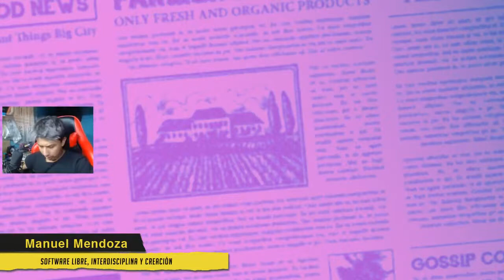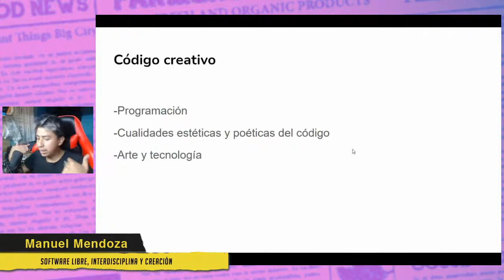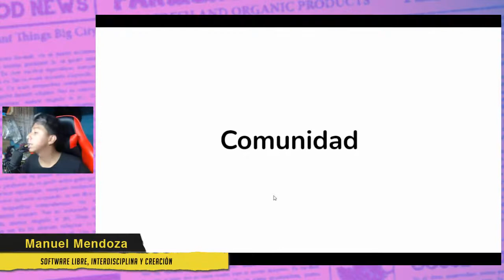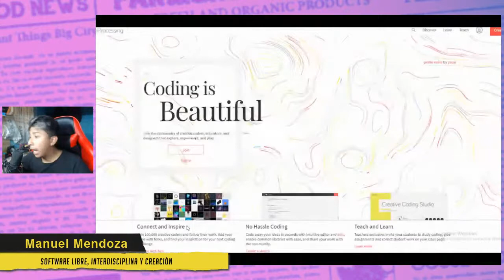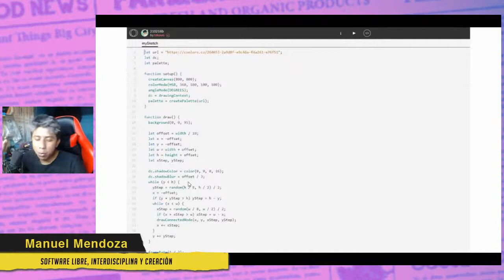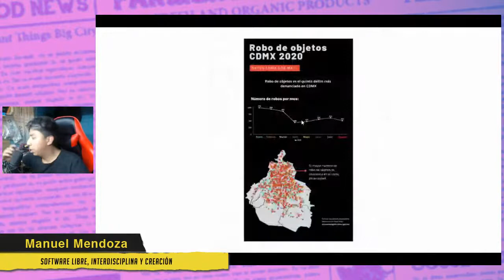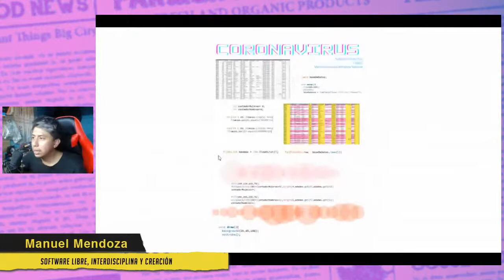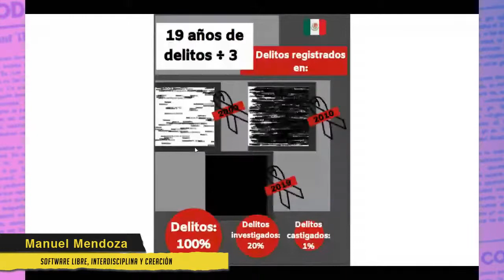Software libre, interdisciplina y creación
Charla impartida por Manuel Mendoza en el marco de la conferencia "Educación libre y soberanía digital".

El software libre, por sus características y comunidad permite crear conversaciones entre diferentes disciplinas y campos de creación. ¿Qué oportunidades creativas permite el software libre cuando se integra en planes de estudio de disciplinas artísticas y de comunicación que no se relacionan directamente con la tecnología? Esta charla muestra la experiencia desde la docencia de impartir clases de código creativo a diversas disciplinas creativas